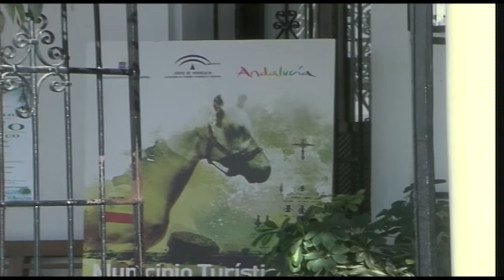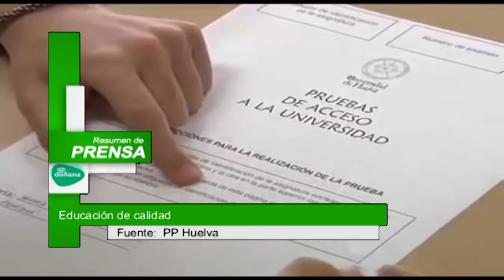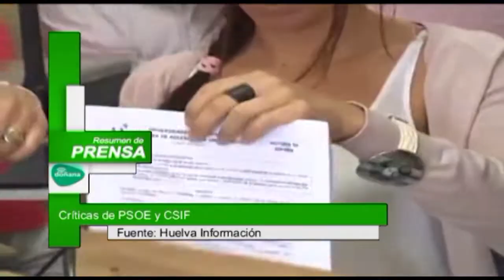Resumen de medios 12-09-19